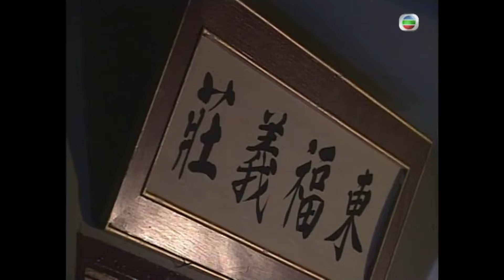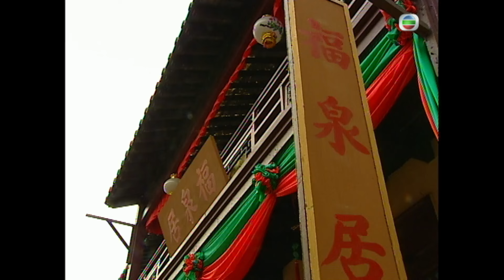TVB 奇幻劇 | 天子尋龍 16/20 | 文頌嫻(碧瑤)借屍還魂 | 陳浩民 | 粵語中字 | 2003 | Whatever It Takes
Whatever It Takes《天子尋龍》(主演:陳浩民、文頌嫻、楊怡、麥長青、羅蘭、羅冠蘭):大唐高宗年間，武則天掌權。高宗死後，武則天企圖改朝換代，於國師秘密下令殺戮李姓子孫。相王李旦夫妻忍痛送走了兒子李隆基（陳浩民飾），相王妻則被武則天趕出京城流落民間，思子成狂。碧瑤仙子（文頌嫺飾）下凡擦拭大唐定國龍珠，卻因意外被吸入龍珠之內，一待即二十年。隆基為高大娘收養，取名高二。二十年後，高二與大哥高力士（麥長青飾）一起騙人為生，結識了官家千金慕容雪（楊怡飾）。兄弟兩人對慕容雪一見鍾情，高二人品純良，任由高力士追求慕容雪，毫無怨言，獨自神傷。高二兄弟得罪權貴，高二一人頂罪獄中看到相王妻，因不忍憶子成狂，認其為母，相王妻以龍珠相贈 。